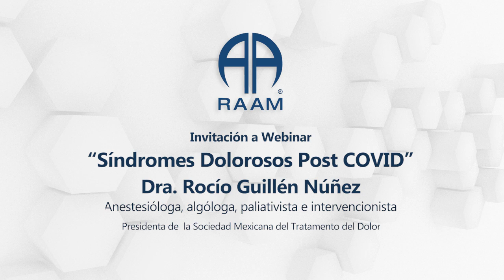Invitacion "Síndromes Dolorosos Post COVID".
Invitación al webinar “SÍNDROMES DOLOROSOS POST-COVID”, impartido por la Dra. Rocío Guillén Núñez; anestesióloga, algóloga, paliativista, intervencionista y Presidenta de la Sociedad Mexicana del Tratamiento del Dolor.